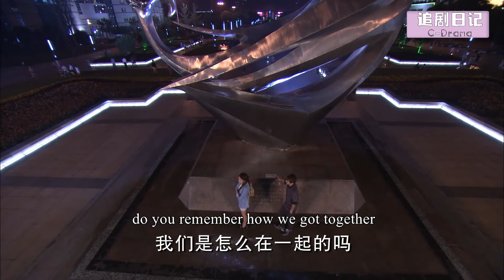出軌丈夫跟蹤妻子想複合，怎料妻子直接住進總裁家，出軌丈夫腸子悔青！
【劇名】幸福的錯覺 XFDCJ
【劇情簡介】女孩李馨兒在五歲那年患上了嚴重的血液病，受到同樣病痛折磨的還有唐進和曹鈺芬的小女唐莉莉。馨兒經常照顧莉莉，唐家和李家因為馨兒聯在一起。張倩不得不提前一個月生下妹妹李馨茹為姐姐延續生命。此時莉莉悄悄離開了人世，馨兒為減輕家裡負擔主動請求曹鈺芬收她作養女，改名為唐馨慧。長女唐明娜排斥馨慧，但兒子明朗一直喜歡馨慧。